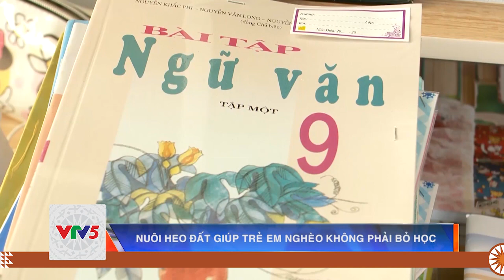NUÔI HEO ĐẤT GIÚP TRẺ EM NGHÈO KHÔNG PHẢI BỎ HỌC | VTV5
Gom góp, chắt chiu những đồng tiền mà khó khăn lắm mới có được, để rồi sau đó, khi thì trao những suất học bổng, lúc thì tặng sách vở…, tất cả không ngoài mục đích để ngay cả những trẻ em nghèo khó cũng được đến trường.

Đón xem Bản tin Thời sự vào lúc 18h00 hàng ngày trên kênh VTV5 Tây Nguyên.